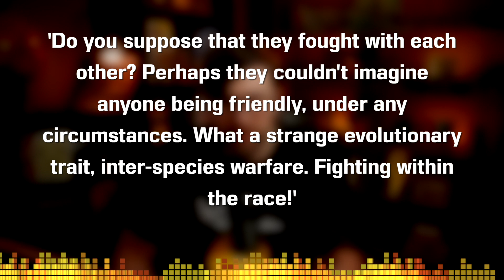The Gun by Philip K. Dick - Short Story Summary, Analysis, Review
Welcome to the CodeX Cantina where our mission is to get more people talking about books! Was there a theme or meaning you wanted us to talk about further? Special thanks to our Patron Star for recommending this piece to us! A great SFF short story by Philip K. Dick, "The Gun".

TABLE OF CONTENTS:
0:00 Introductions
1:22 Plot Summary and Analysis